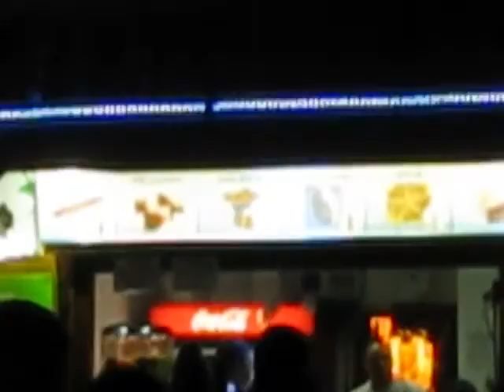The Children's Town amusement Park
At the Children's Town park, in Bucharest, Romania- Saturday night, July 13, 2013.